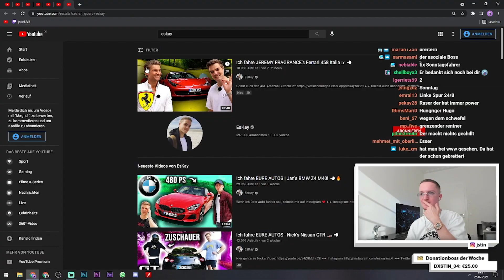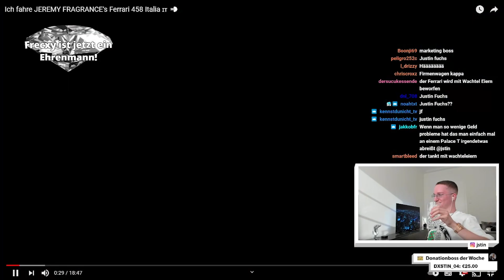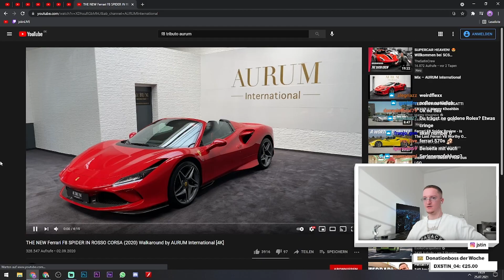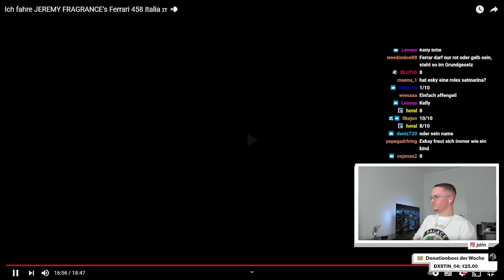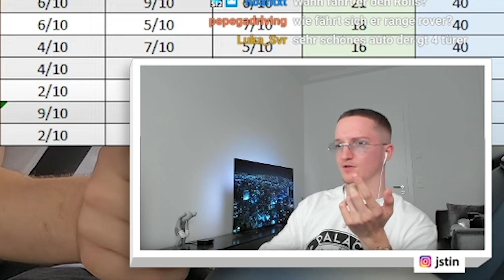Justin reagiert auf "EsKay fährt JEREMY FRAGRANCE's Ferrari 458 🏎️" | Live - Reaktion